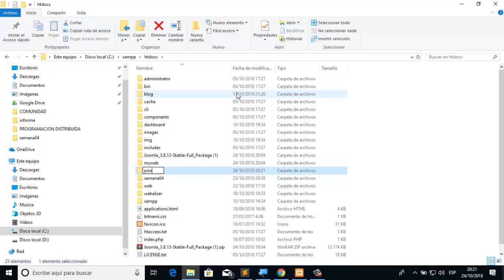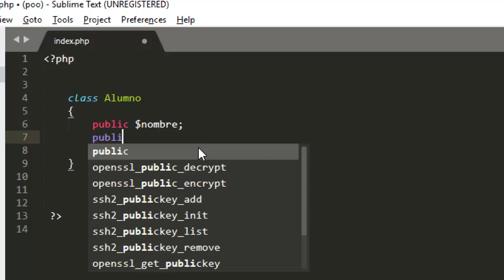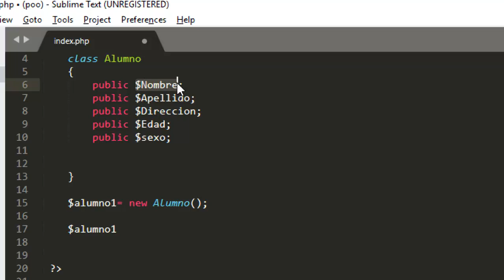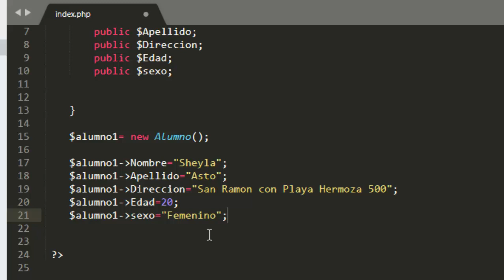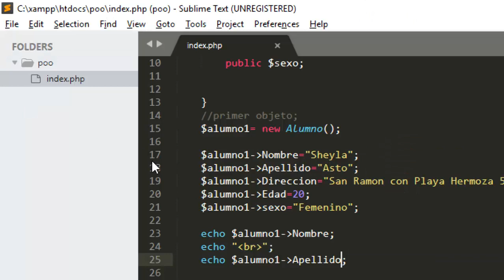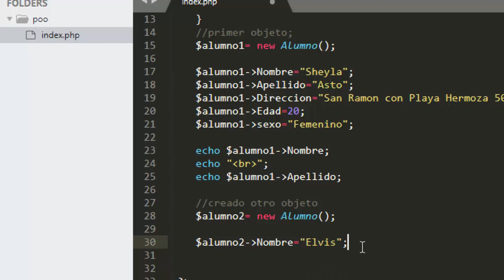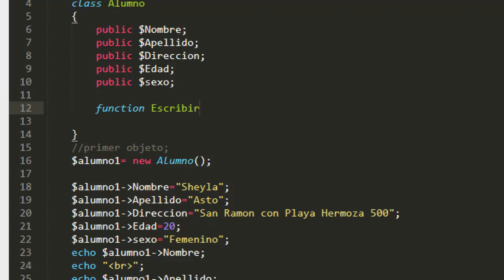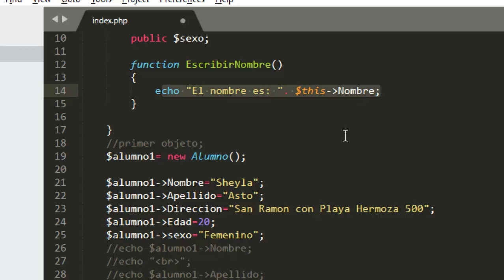Programacion Orientada a Objetos con php